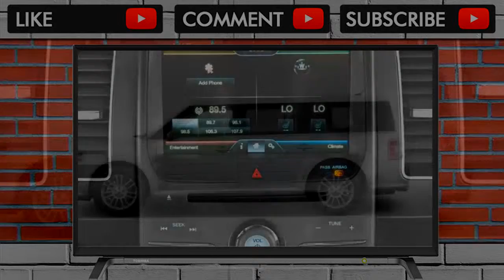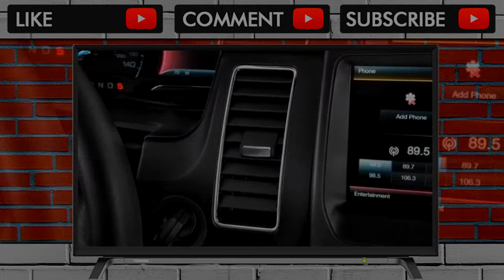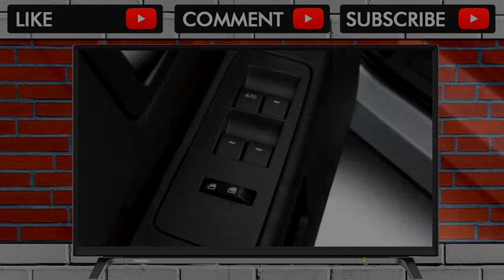YOU MUST SEE BEFORE BUY !! 2018 Ford Flex Performance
2018 Ford Flex Performance

The Ford Flex straps on some impressive turbo power, and handles better than any 4,600-pound minivan substitute should. It’s still a big, hefty wagon with co... . Video Title 2018 Ford Flex Performance REVIEW .